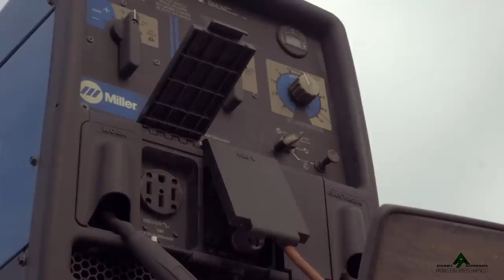SWAMP LOGGERS NC / "As Swampy As We Can"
In this episode we follow Bobby and the crew, as they trek further into the swamp to harvest the variety of hardwoods that the North Carolina land has to offer, and the coveted cypress that is also abundant here, Bobby has built a road for the trucks to get down deeper into the woods to the deck. So far the road is proving well worth it. Also, during this segment, the engineers from TigerCat came out to inspect the cutter they had built for Bobby. They wanted to make sure that it was preforming the way Simetreo had designed it and it was living up to his expectations. We will also visit Gary on the weekend, as he and his fellow cohorts devise a plan to cover up the area of his late mother's rooftop where Hurricane Florence had damaged I know that sounds simple. and much more.